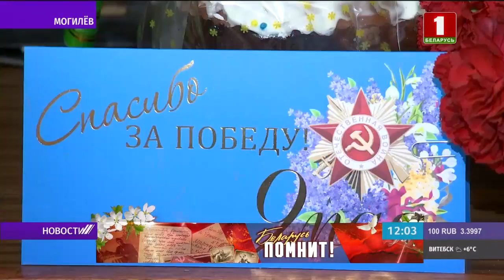Ветераны Великой Отечественной войны принимают поздравления в канун Дня Победы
Cамые добрые поздравления в майские дни — в адрес ветеранов Великой Отечественной войны. Подарки в канун праздника Победы им вручают представители патриотических объединений, общественных организаций, профсоюзов и предприятий. Гостей принимают радушно. Ветераны не сдерживают эмоций, вспоминая сражения и фронтовых товарищей, и рады мирному небу.